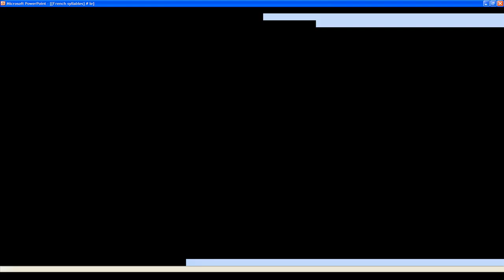CURSO DE FRANCES # le